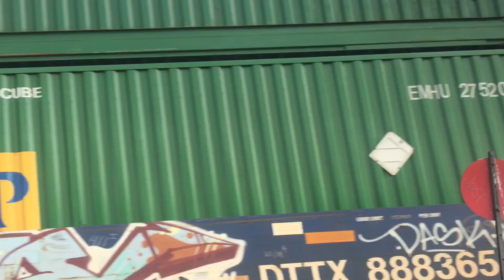Union Pacific Los Angeles Subdivision Special Action! FT 1995 & UP 1988 8/18-8/19/2021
Over two days I caught many special trains on the Union Pacific Los Angeles Subdivision! We first see UP 1995 (Chigago & Northwestern Heritage Unit) in the City of Eastvale, CA, near the Union Pacific Mira Loma Yard. It is performing a setout of autoracks there from it's very long intermodal train. For this maneuver, it was uncoupled from it's mid DPU Status, and led a short distance as it prepared to couple back up to the end of the train (the setouts were in the middle). I then returned to the LA Sub a day later, this time in the city of Pomona! Here, I caught many other cool things, including an NS leader on the ZLCAI, a few hammerhead leaders, and then a train with a SD70ACe-T4 leader, and UP 1988 (Missouri Kansas Texas Heritage Unit), trailing mid train.

8/18
Eastvale:
Train #1: UP ISILB4 15
Head End:
UP 1995~SD70ACe
UP 8535~SD70ACe

8/19
Pomona:
Train #2: UP ZLCAI 15 ~ Hornshow!
Head End:
NS 4487~AC44C6M
UP 5341~ES44AC / C45ACCTE
NS 1095~SD70ACe
UP 2746~ES44AH / C45AH

Train #3: UP ZLAMQ 15
Head End:
UP 7020~C44ACM
UP 6529~AC4400CW / C44AC
UP 5974~AC4400CW / C44ACCTE
UP 4488~SD70M

Train #4: UP ISILB2 16
Head End:
UP 7021~C44ACM
UP 5648~AC4400CW / C44ACCTE
UP 8110~ES44AC / C45ACCTE
Middle:
UP 7864~ES44AC / C45ACCTE
UP 7326~C44ACM

Train #5: UP ILBG3 18
Head End:
UP 3047~SD70ACe-T4
UP 7347~ES44AC / C45ACCTE
UP 6910~AC4460CW / C6044AC
Middle:
UP 6462~AC4400CW / C44AC
UP 1988~SD70ACe